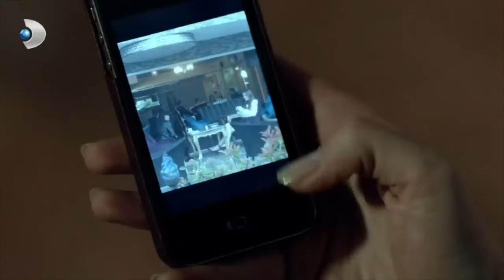"Süründürürüm Seni Irmak" - Merhamet 12. Bölüm